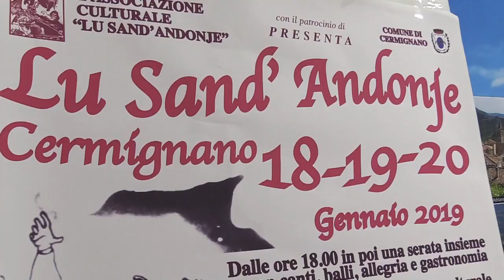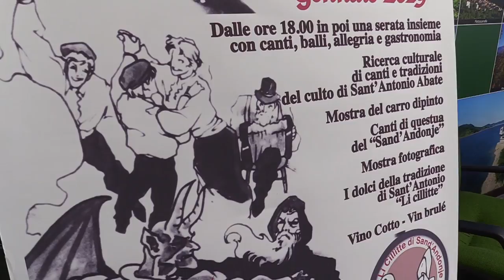Cermignano. 25° edizione de "Lu Sand'Andonje"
Dal 18 al 20 gennaio, a Cermignano, in provincia di Teramo, appuntamento con la 25° edizione de "Lu Sand'Andonje" santo protettore degli animali. Nel cartellone della tradizionale festa d'inverno canti, balli e specialità gastronomiche locali